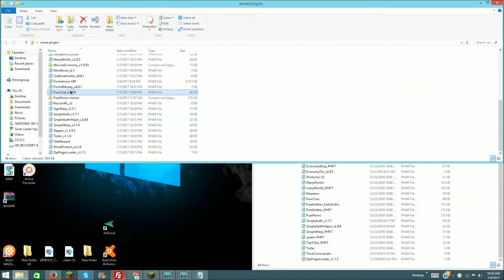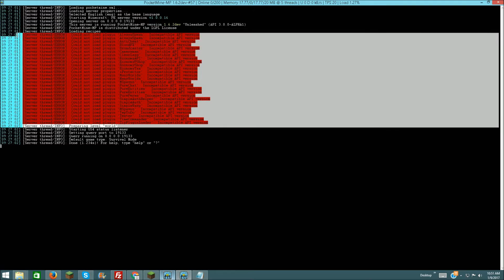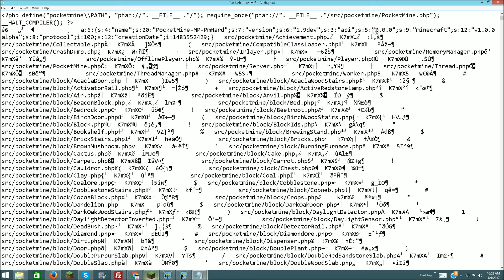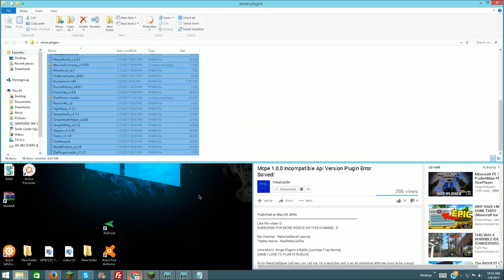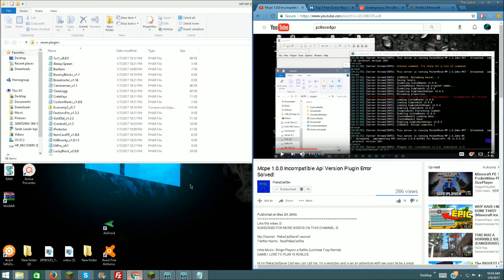(easy) Mcpe 1.0.0 Incompatible Api Version Plugin Error Solved!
Thumbnail by PokeCedGo  channel up top